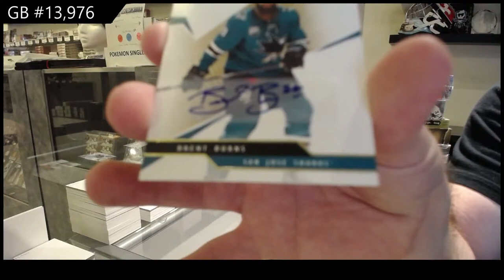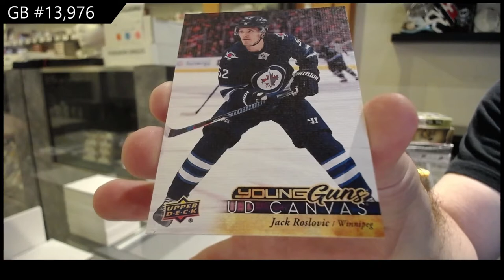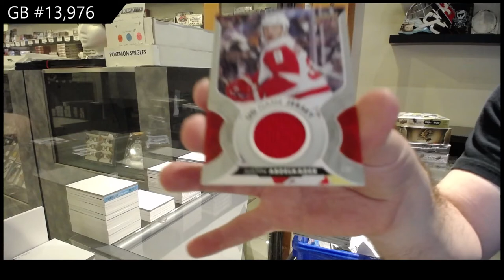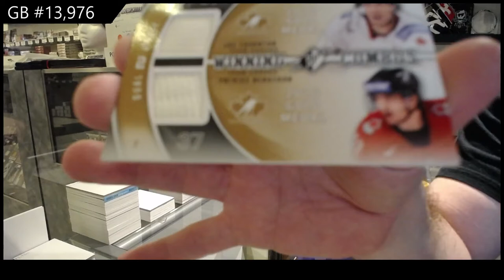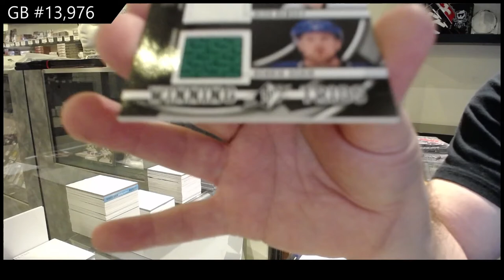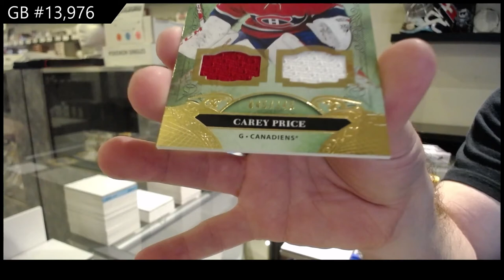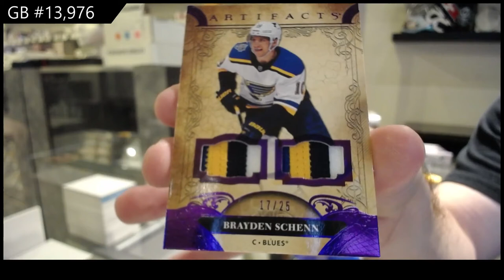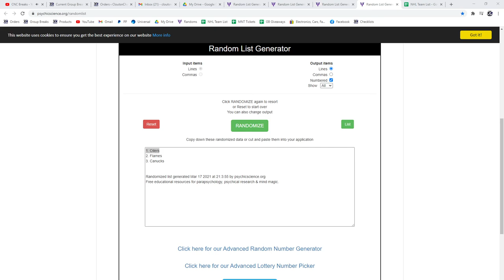7 Box Hockey Mix Break With Clear Cut - C&C GB #13,976